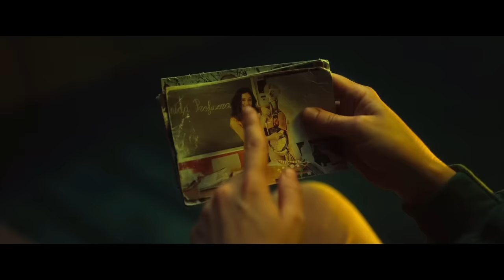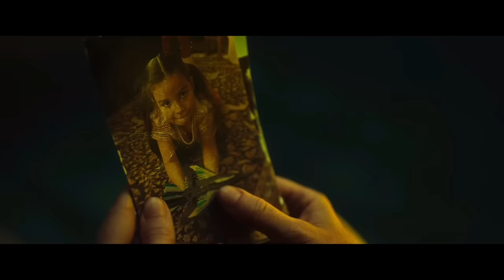என்ன படம்டா சாமி | Tamil hollywood times | movie story & review in tamil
further reading.